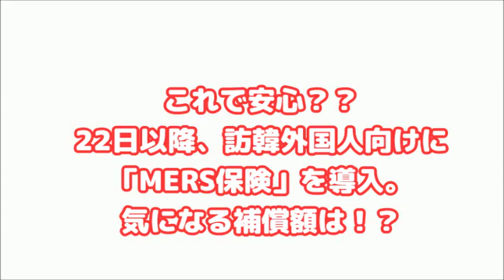「MERS保険」訪韓外国人向けに導入。 気になる補償額は！？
あなたもYoutubeで収入アップしませんか！？
顔出し、声出し、撮影不要の新しい稼ぎ方を紹介します。

より良い動画を作成していきたいと思いますので
感想等コメント、評価いただければ嬉しく思います。

これで安心？？訪韓外国人向けに「MERS保険」を導入。
気になる補償額は！？

2015年6月15日、韓国・マネートゥデイによると、中東呼吸器症候群（MERS）の影響で訪韓観光客のキャンセルが相次ぐ中、観光市場の早期回復を図るため、韓国政府が外国人観光客を対象とした「MERS保険」を導入すると発表した。

お勧め動画